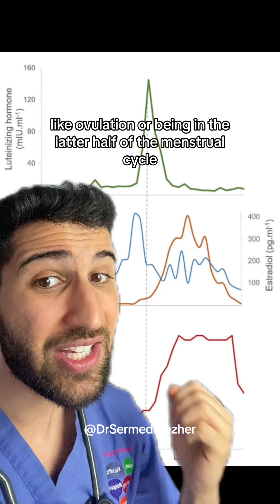Why he Can Never Shower With his Wife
Why he Can Never Shower With his Wife cycle. On average, women tend to have a slightly higher body temperature than men, and this phenomenon is influenced by a combination of physiological and hormonal factors. Metabolic Rate: Women often have a slightly slower metabolic rate than men. A higher metabolic rate generates more heat, contributing to an elevated body temperature. Menstrual Cycle: Hormonal fluctuations during the menstrual cycle can impact body temperature. A slight rise in temperature is common after ovulation, potentially influencing the overall average. Thermoregulation: The female body's thermoregulation mechanisms, responsible for maintaining a stable internal temperature, may function with slight variations compared to males. Body Composition: Differences in body composition, such as higher body fat percentage in women, can contribute to insulation and heat retention, affecting overall temperature. Hormonal Influence: Estrogen, a predominant female hormone, can influence thermoregulation and metabolic processes, contributing to a slightly elevated baseline temperature. Pregnancy: During pregnancy, hormonal changes and increased metabolic demands can further elevate body temperature in women. Age-Related Factors: Body temperature can vary with age, and women may experience fluctuations associated with menopause, impacting the overall average. Physical Activity: Levels of physical activity can influence body temperature. Variations in activity levels between genders may contribute to temperature differences.